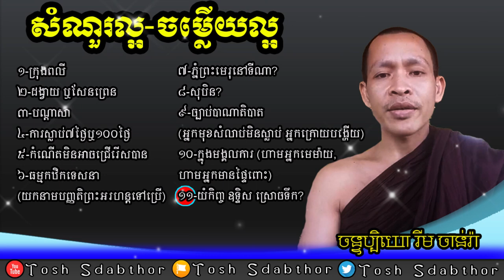Good Questions and Good Answers | Ven.Rim Chanra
Good Questions and Good Answers.
-តើអ្វីជាភាពអស្ចារ្យ?

-រៀនត្រាប់ឱ្យត្រូវទំនង

-ព្រះអាស៊ី ព្រះអឺរ៉ុប

-ទឹកសម្បថ៍គ្មានន័យ

-ចោរ និងអ្នកបះបោកើតចេញពីណា?

-រំលាយអារម្មណ៍ភាពជាខ្ញុំគេ